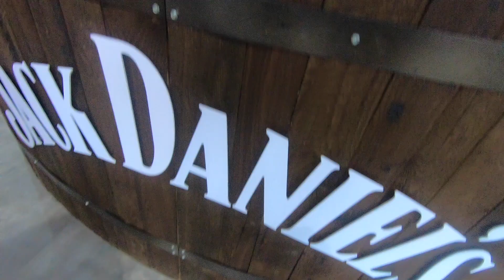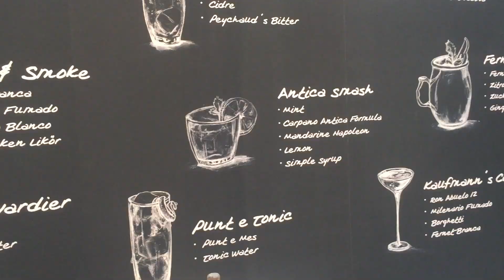La mejor feria de coctelería del mundo: Bar Convent Berlin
♥️  Lo que más me gusta de BCB no sé si son las novedades y tendencias que las marcas ofrecen en el congreso, o el post-congreso cuando con toda esa carga información nueva, te vas a conversar en bares, conocer y pasear por Berlín con esos grandes amigos, colegas de distintos países y ex alumnos que hoy se encuentran trabajando con marcas o en barras del mundo.

Viajar siempre va a ser de vital importancia para mi, es el modo que tengo de evolucionar como bartender. No entiendo de límites ni fronteras cuando se trata de eso. Todo el conocimiento que recojo de mis idas y venidas a otros lugares lo vuelco en mi curso de Barman Completo y en todas mis actividades profesionales para estar siempre actualizado 😇.

Este año la feria se realiza de forma digital dale una mirada a PouringDigital . Definitivamente no es lo mismo pero de esta forma podemos seguir aprendiendo y creciendo a nivel mundial. 😎🤟🏼